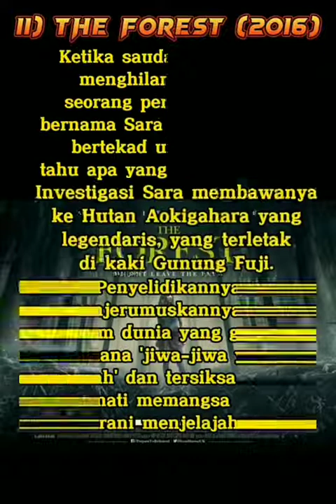film horror terseram sepanjang masa